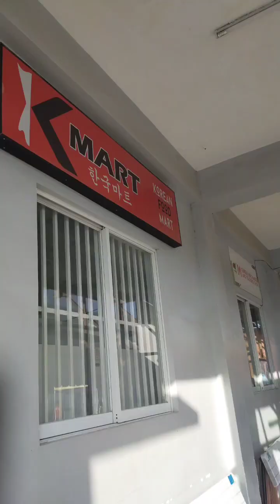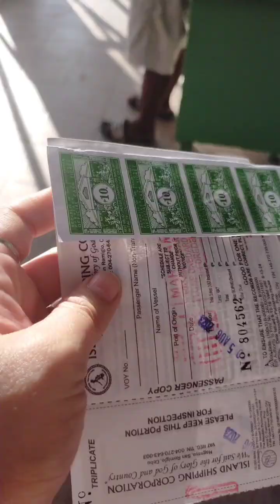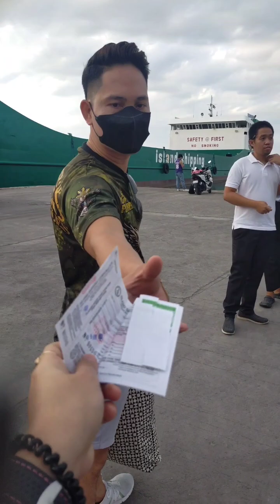Trip to North 1 8523